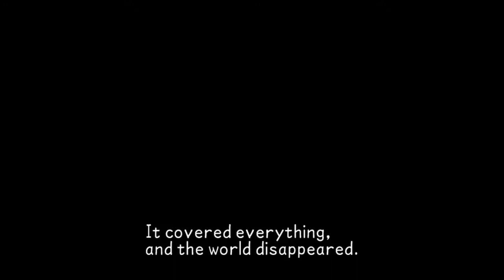[Kingdom Hearts] Chronicle Movie #2 [PlayStation 4] 720p